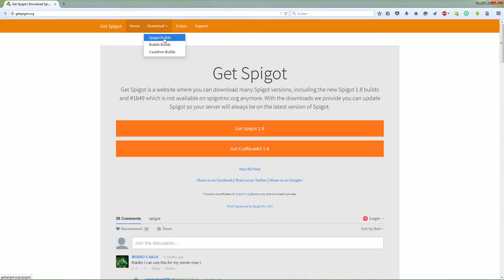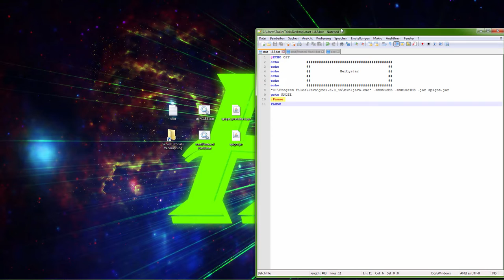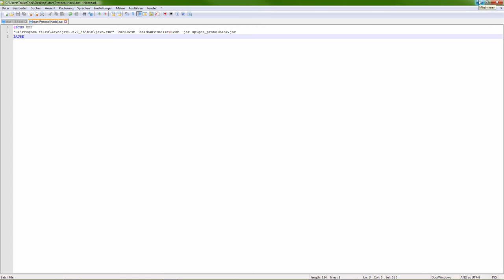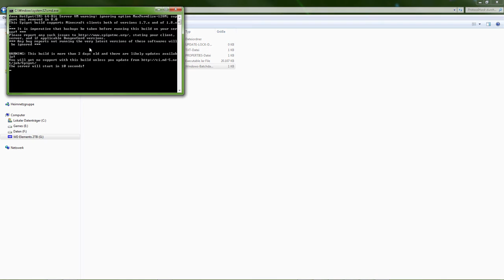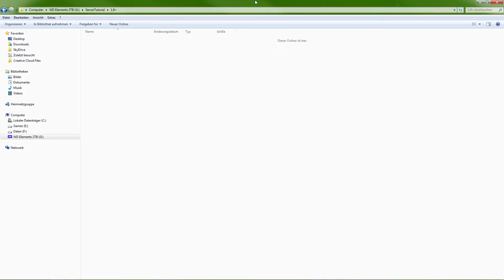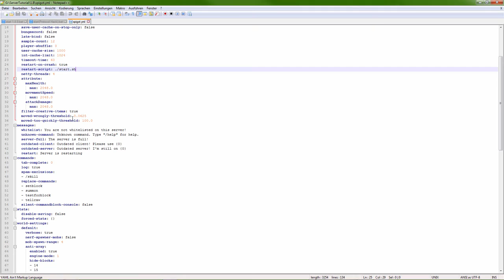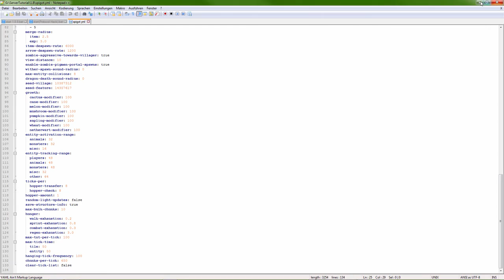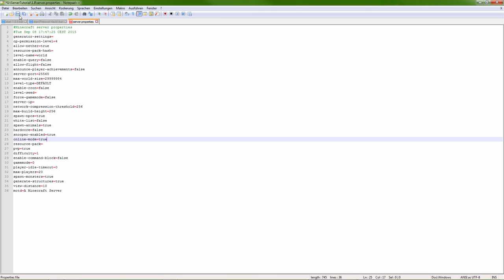How To: Minecraft Server 1.7 Protocol Hack/1.8+ | FullHD | German/Deutsch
★ In diesem Tutorial zeige ich euch wie ihr ein Minecraft 1.8 oder Protocol Hack Server erstellen könnt und richtig einrichtet!

★ Skype: herbystarlp